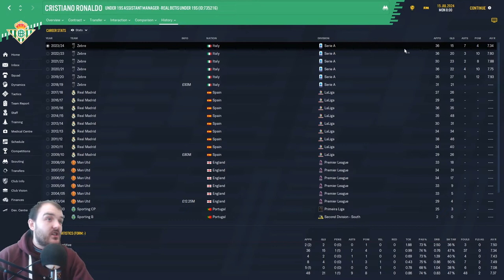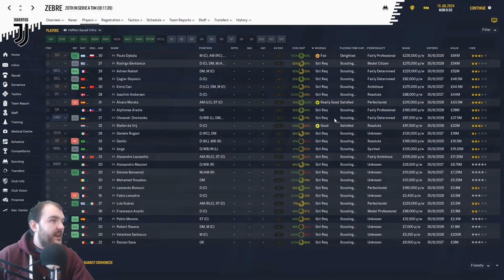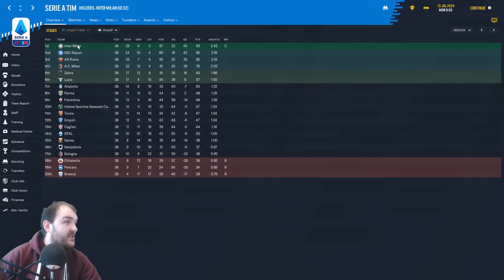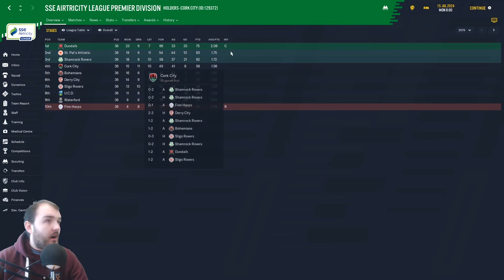FM20 5 Years in The Future SERIE A & IRELAND | Football Manager 2020 5 Years On | FM Predicts | EP3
Welcome to my Football manager 2020 FM PREDICTS In today's video were looking at what has happened in SERIE A & IRELAND in the first 5 years of my Kings lynn walks to prem save.

Curty